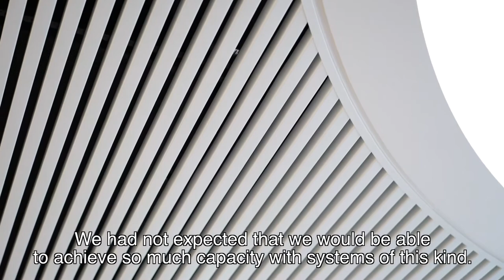PareauLux Linear Climate Ceilings - Inteco & Hunter Douglas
Two top players join forces for an ultimate comfort experience: PareauLux Climate ceilings. Visual, acoustic and thermal comfort in one system.

The PareauLux climate ceiling is the result of a collaboration between two top players in the climate and ceiling industry: Hunter Douglas for the distinctive design and material use of the slats and Inteco for the innovative climate system with extremely high cooling capacity. In addition to the already existing PareauLux-30BD climate ceiling , it is the launch of two new applications; the Wooden Grid and HeartFelt® , the crown on the unique collaboration.